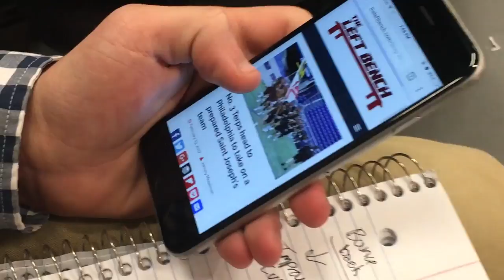Inside the Left Bench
Junior Alex Flum shows us how the Left Bench produces its award-winning show. This behind-the-scenes vlog is part of the Broadcast Innovation Class at the University of Maryland, Philip Merrill College of Journalism. Each week a different student will take the camera and show you what we're working on, what's going on around campus and talk about journalism.